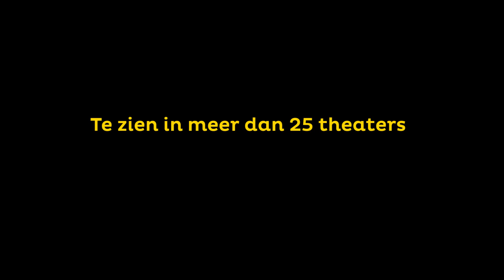Bezoek voor Beer | Officiële Trailer 2015-2016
Het Laagland presenteert 'Bezoek voor Beer', een muzikale kleuterkomedie (4-104 jaar) over dat wat je niet kent. Wat je niet in je huis wil en waar je geen taartje mee wilt delen. Maar wat misschien tóch het leukste blijkt dat er is.

Welkom in het hol van Beer. Of nee. Niet welkom. Onwelkom in het hol van Beer. Want Beer houdt absoluut niet van bezoek. Je mag je theaterkaartje aan Beer afgeven, maar liever niet. Je mag gaan zitten, maar liever niet. Je mag in ieder geval geen geluid maken. En ook niet te hard kijken. Dat stoort. En lijkt op bezoek. En Bezoek is Verboden.

Beer woont rustig en ongestoord alleen in zijn hol met zijn muzikale koekoeksklok aan de wand als enige gezelschap. En zo heeft hij het het liefst. Bovendien, Beer heeft maar één kop en schoteltje en maar één stukje koek en daar wil hij liever zelf van snoepen.

Tot er wordt aangeklopt. Door Muis, die op bezoek wil komen. En hoe hard Beer het ook probeert, deze Muis gaat voorlopig niet weg.

Gebaseerd op het gelijknamige prentenboek van Bonny Becker & Kady MacDonald Denton.

Speelperiode: 4 oktober t/m mei 2016 |  Duur: 55 minuten